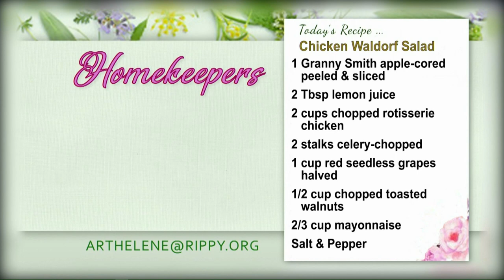Homekeepers - Rev. Dave Williams "End Times"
Guest: Rev. Dave Williams "End Times"